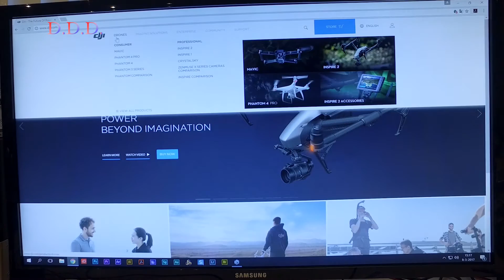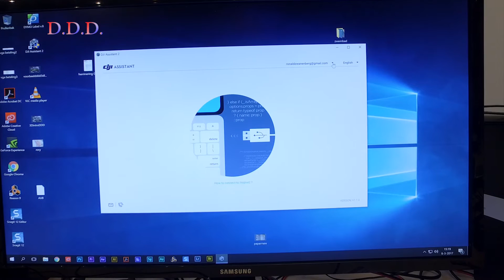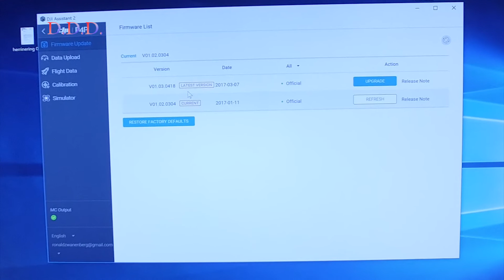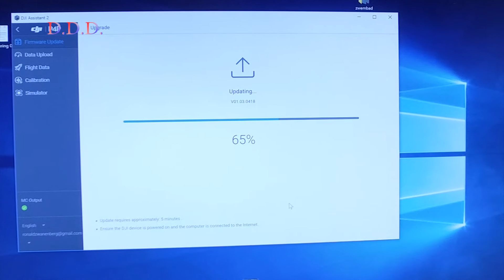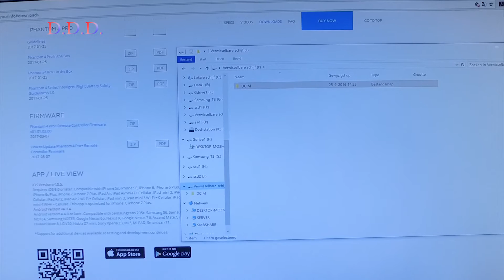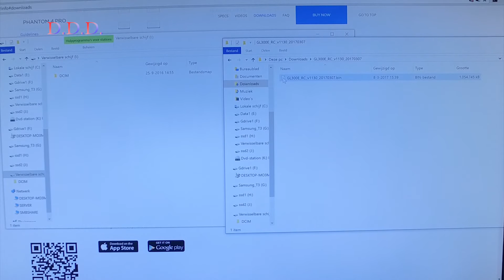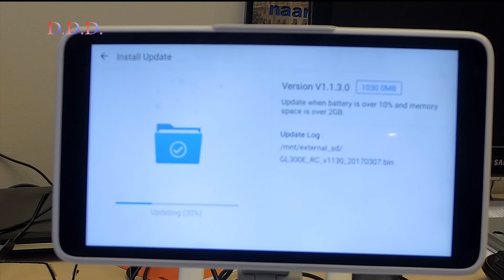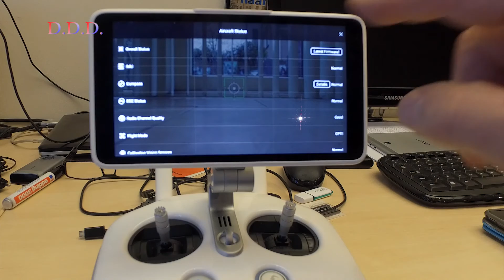Firmware update 7 march, phantom 4 pro plus LIVE with no problems. error 800 solved!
DJI introduced,  yesterday, 7 march, new firmware for the phantom 4 pro and plus. Also new firmware for the screen and remote controller. In this movie I show you LIVE, how to do this without any problems. This movie I made because I saw there are many pilots in the world with errors doing the upgrade.  TIP: error 800 is meaning your sd card is to slow! Use only sd cards with the U3 icon on it. Do not forget to calibrate the imu's after upgrading the firmware.  After the update you need to check your settings. They are overwritten. Sorry movie is  long. Made it fast.